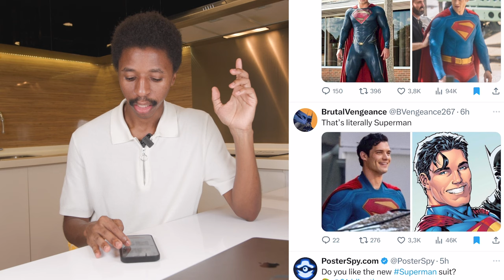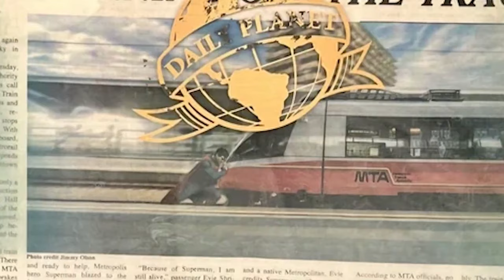The Internet react to NEW SUPERMAN Costume ON SET Photos REVEALED! David Corenswet